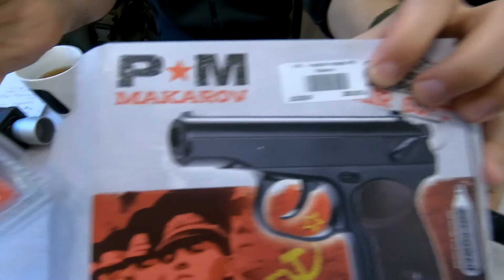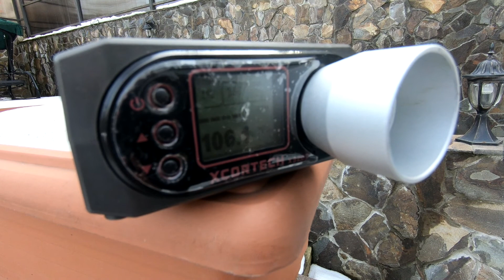AirsoftSop про пєкалі:KWC Makarov CO2 Non-Blowback Airsoft Pistol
Відео огляд страйкбольного пістолета# Makarov CO2 Non-Blowback